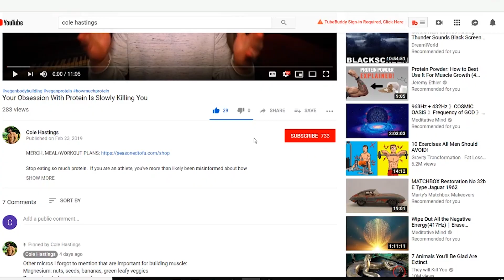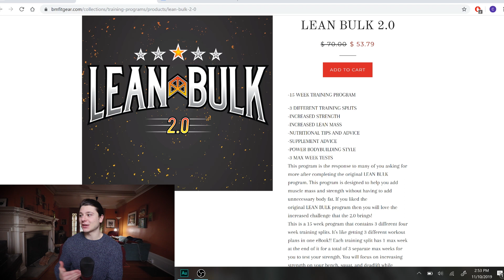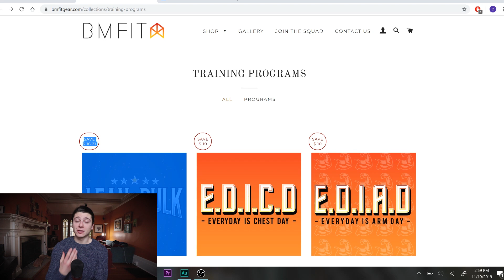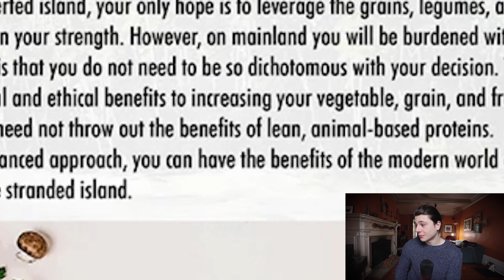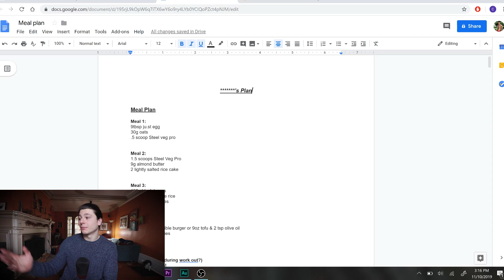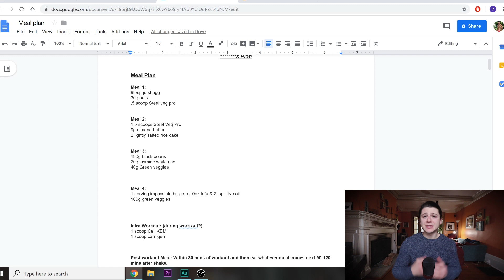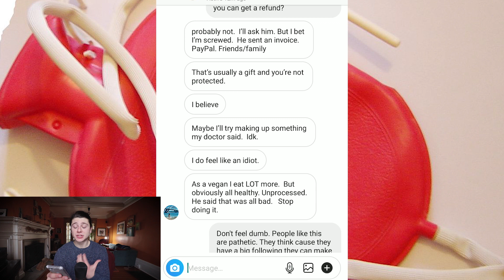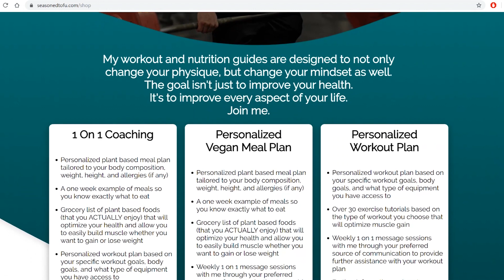Exposing B.S. Online Meal And Workout Plans (DO NOT BUY THESE)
Big fitness influencers love to take advantage of their large audience by selling them generic, crappy advice.  Here's some of the ones to look out for.

TRIPOD (Amazon)

Cole Hastings is a vegan bodybuilder/influencer whose passion is to educate people on how to become a successful plant based athlete, and help them become their best versions.